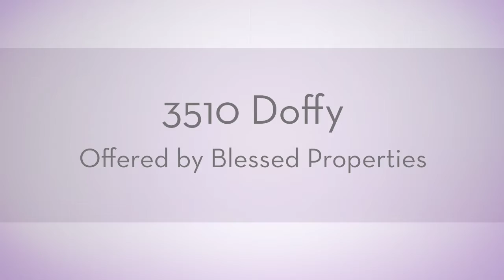3510 Doffy by BP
This 4 bedroom, 2 baths, 1,770 sq ft home is located just minutes from clear creek gate and minutes away from shopping and entertainment. Available for move in on August 15, 2015.